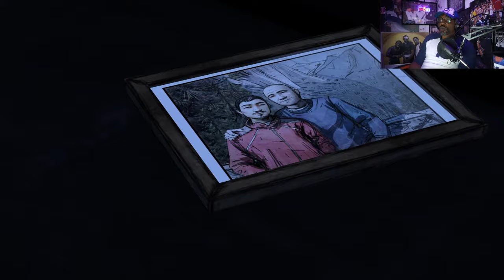Carver is Rebecca's Baby Daddy! [TWD First Reaction]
It turns out that Carver was after us because he's Rebecca's baby daddy!

Thanks for tunning in guys I appreciate the support and remember to like, hit that subscribe button to become a part of the Chacalatee crew and hit that notification button to stay up to date whenever I drop videos.